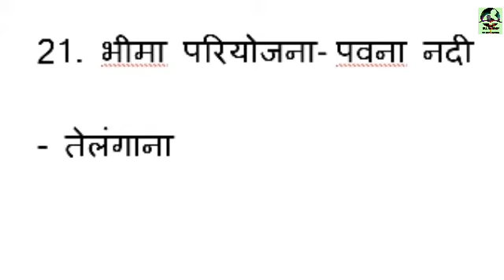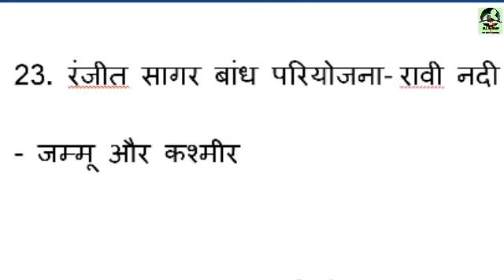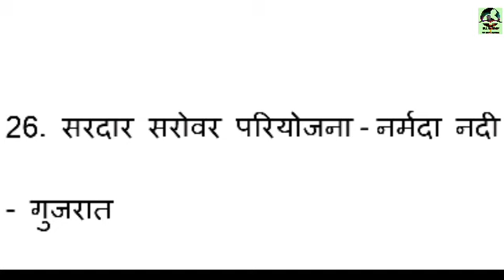भारत के प्रमुख बाँध और नदी परियोजना GK Questions and answers. All oneday and other exam